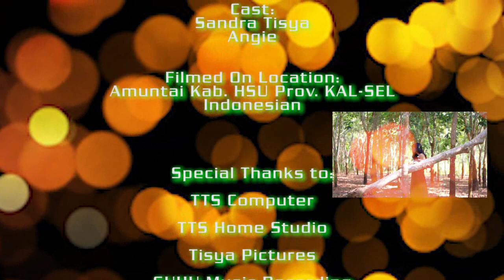Video Clip Sandra Tisya Single Hits Sayang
Tisya Pictures & TTS Home Studio
Produced : Hendri Tisya & Hendra Tisya
Directed : Hendri Tisya
Cameraman : Hendri Tisya
Editor : Hendra Tisya
DOP : Angie
Music Engineering : Angie & Mainy
Sound Music Editor : Mainy
Makeup : Piana
Cast : Sandra Tisya & Angie